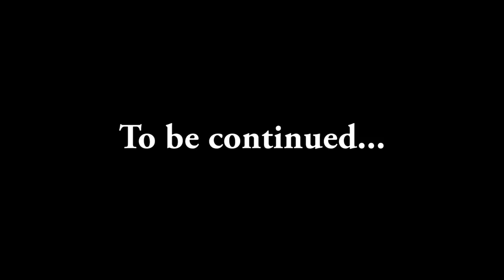Sims Freeplay | 14 and Pregnant | Teen Pregnancy Story #2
Teen pregnancy in Sims Freeplay. Alyssa is 14 years old, starting a new year in school. When a new boy, Kyle started school they instantly hit it off, spending all their time together.

Music Credits